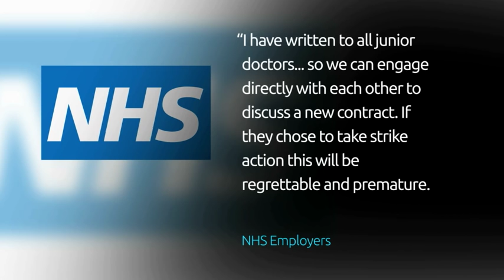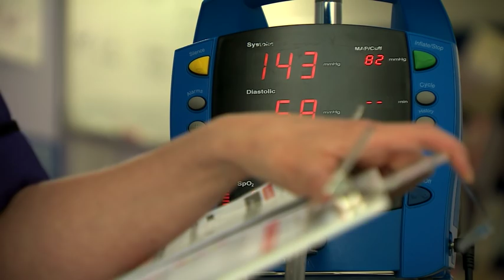New junior doctor contract is 'infuriating'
Matt Barbet speaks to junior doctor Lamis Latif.